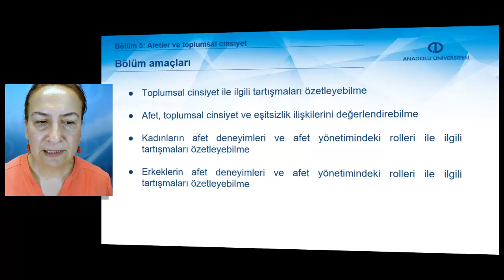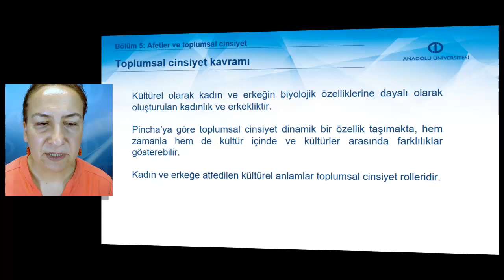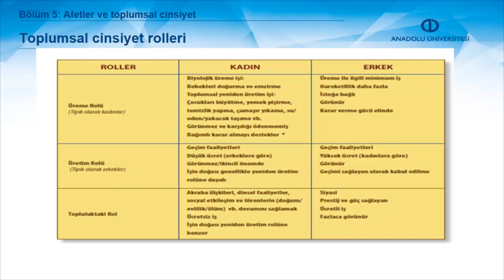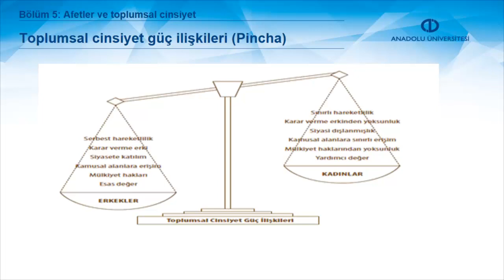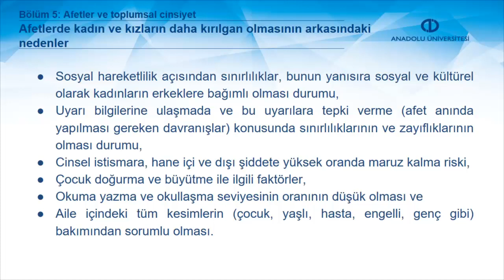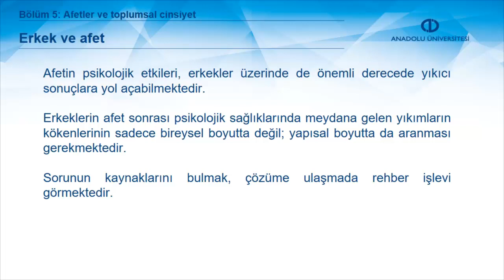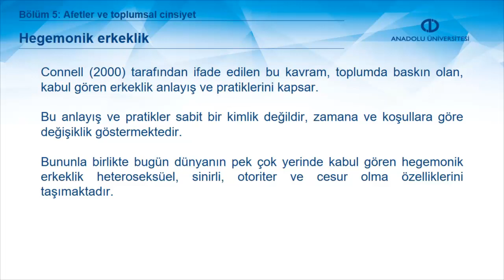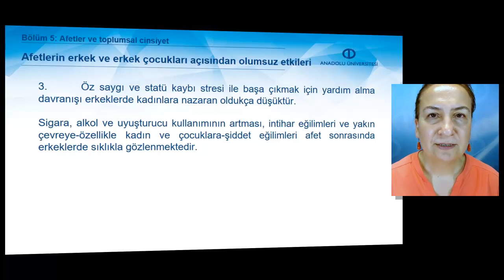AFET PSİKOLOJİSİ VE SOSYOLOJİSİ - Ünite 5 Özet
Toplumsal cinsiyet ile ilgili tartışmaları özetleyebileceksiniz.
Afet, toplumsal cinsiyet ve eşitsizlik ilişkilerini değerlendirebileceksiniz.
Kadınların afet deneyimleri ve afet yönetimindeki rolleri ile ilgili tartışmaları özetleyebileceksiniz.
Erkeklerin afet deneyimleri ve afet yönetimindeki rolleri ile ilgili tartışmaları özetleyebileceksiniz.